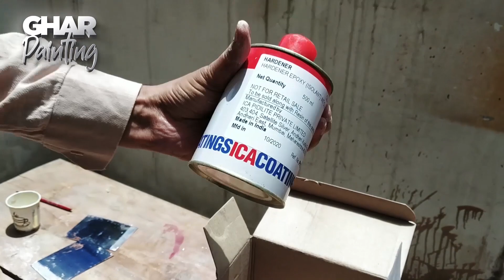Polyester Polish Kaise Hota Hai | Polyester Polish on Wood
Hello Friends,

is video ke last hisse  me Polyester Polish Kaise Hota Hai
ye karke dikhaya gaya hai

or Polyester Polish on Wood karne me ko prob. aati hai unka solution bataya gaya hai.